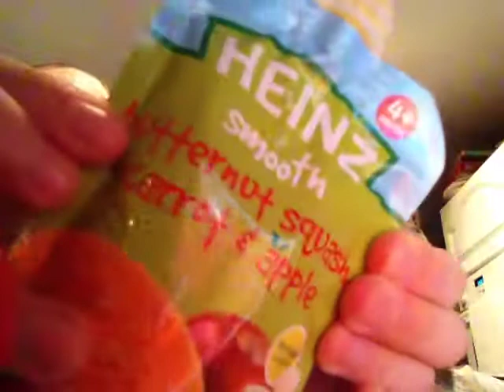Baby food challenge part 1